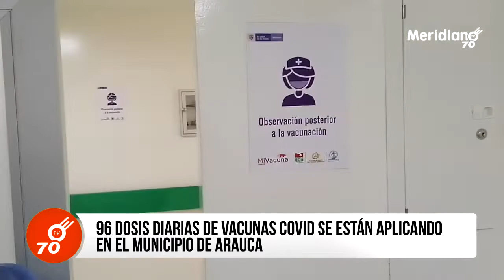Esta es la ruta de vacunación contra el Covid-19 en el municipio de Arauca